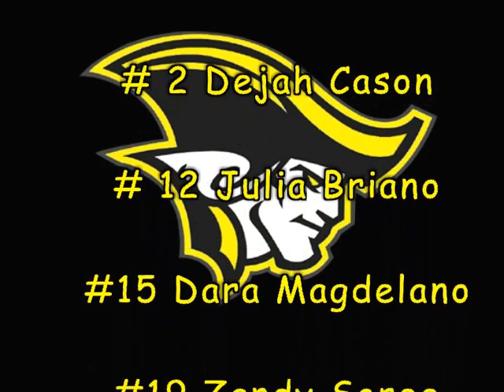American Heritage Girls Soccer- 2016 State Champions